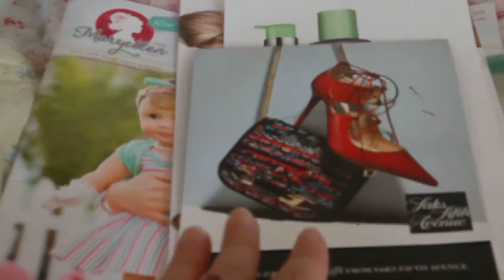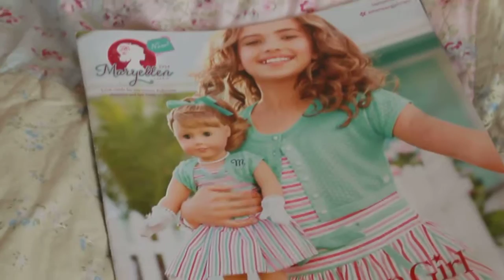Stuff I Got In The Mail 2015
Here are some cool things I got in the mail recently !  I just wanted to share !